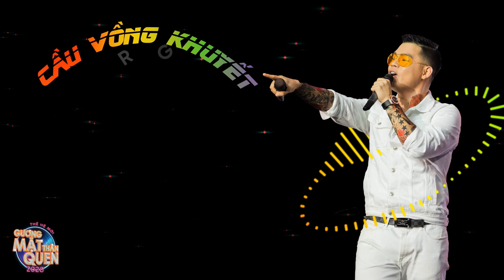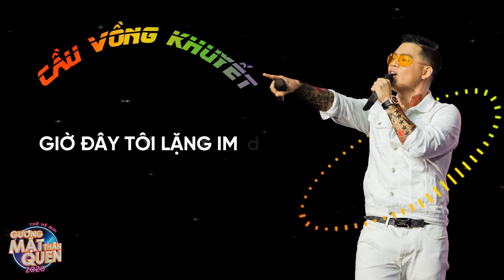Cầu Vồng Khuyết (Tuấn Hưng) | Long Chun | Gương Mặt Thân Quen 2020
Audio của tiết mục hóa thân : Cầu Vồng Khuyết (Tuấn Hưng) - Long Chun